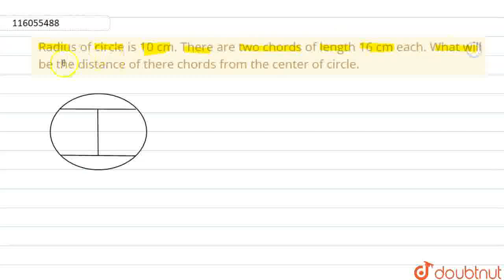Radius of circle is 10 cm. There are two chords of length 16 cm each. What will be the distance ...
Radius of circle is 10 cm. There are two chords of length 16 cm each. What will be the distance of there chords from the center of circle.
Class: 10
Subject: MATHS
Chapter: COVERAGE STANDARD QUESTION
Board:Maharashtra Board

👉 Have Any Query? Ask Us.